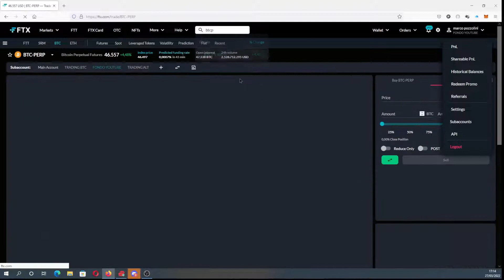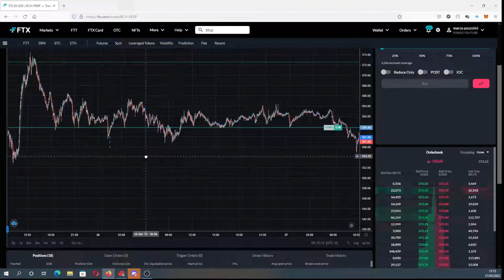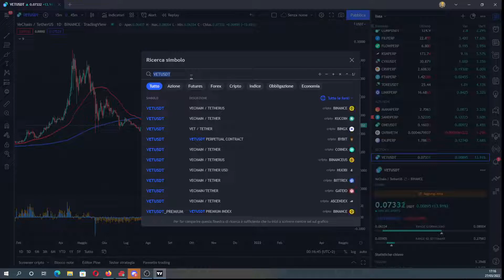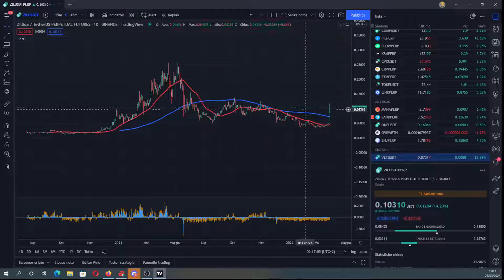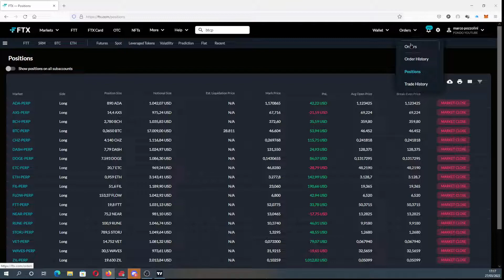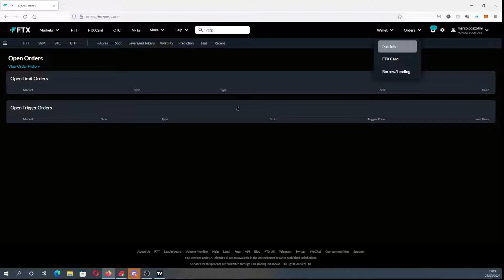BITCOIN PUMP - LE TOP ALTS su FTX